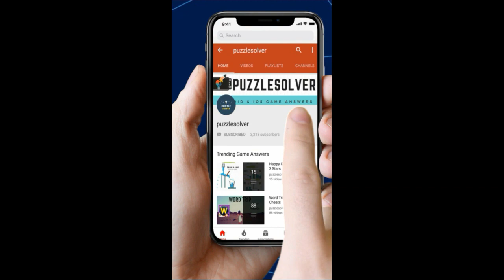Amaze Level 640 Walkthrough